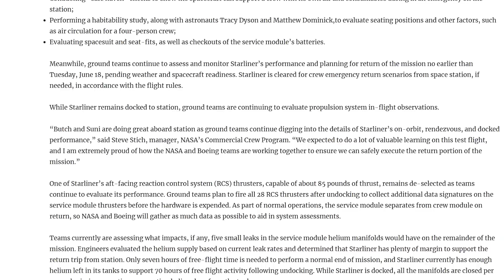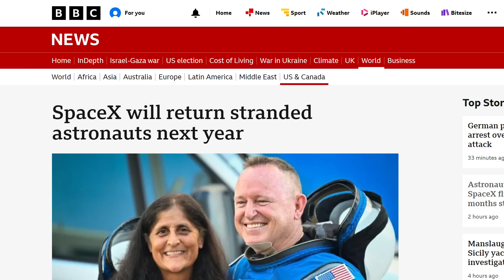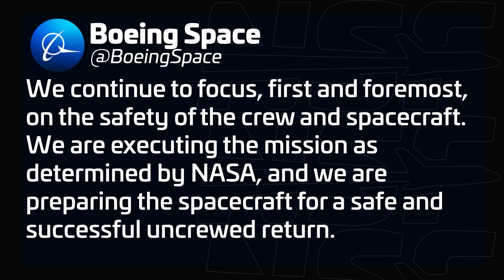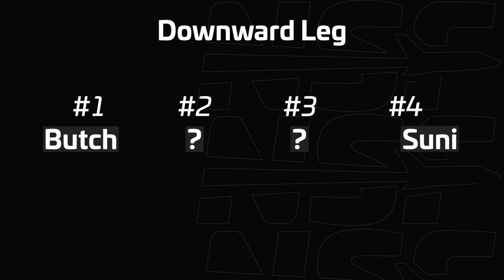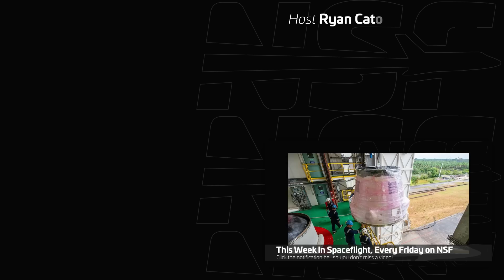NASA Decides Boeing's Starliner Is Too Risky For Return | SpaceX Crew Dragon Takes Over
NASA has made a groundbreaking decision: Astronauts Butch Wilmore and Suni Williams will not be returning to Earth aboard Boeing’s Starliner spacecraft. Instead, they’ll be coming home on SpaceX’s Crew Dragon. In this video, we dive deep into the events leading to this monumental choice, explore the implications for Boeing’s Starliner program, and discuss what’s next for these astronauts and the future of commercial spaceflight.

We’ll cover the technical issues Starliner faced, NASA’s concerns, and why Crew Dragon is now the chosen vehicle for this critical mission. Plus, we’ll look ahead at what this means for Boeing, NASA, and the future of human spaceflight.

🤵 Hosted by Ryan Caton.
🖊️ Written by Alejandro Alcantarilla Romera and Ryan Caton.
🎥 Video from Max Evans, NASA, Boeing, GCTS, Министерство обороны Российской Федерации.
✂️ Edited by Ryan Caton.
💼 Produced by Kevin Michael Reed.